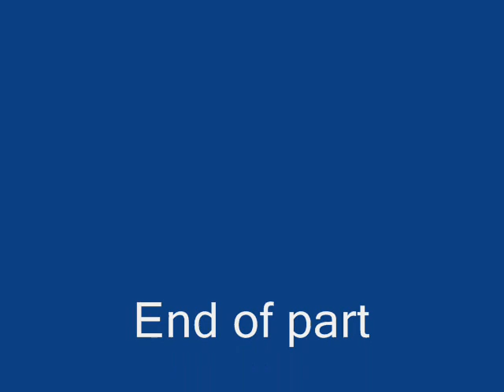Let's Play Banjo-Kazooie part 13:Bubblegloop Swamp part 3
Time to leave the swamp! finally...